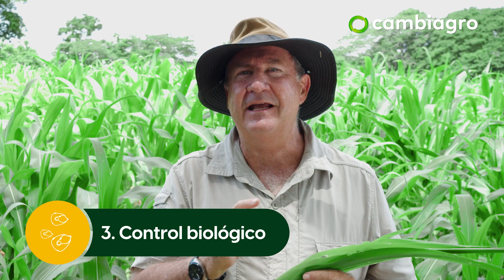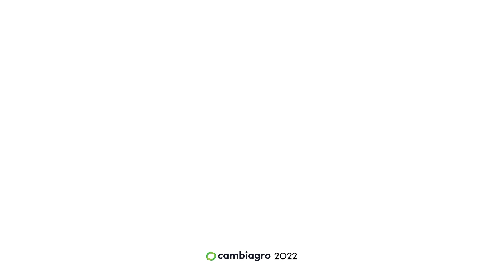GUSANO COGOLLERO: El invitado menos esperado🐛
Sus hábitos, en qué momento y cómo se controla es fundamental para evitar que el gusano cogollero (Spodoptera frugiperda) siga causando daños al maíz.